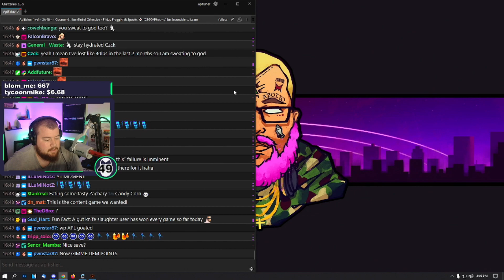WHAT IS HAPPENING?! | FACEIT Hub Chronicles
This game is quite literally the perfect representation of what the CSGO FACEIT Subscriber Hub is like. I'll never tire of it's perfection.